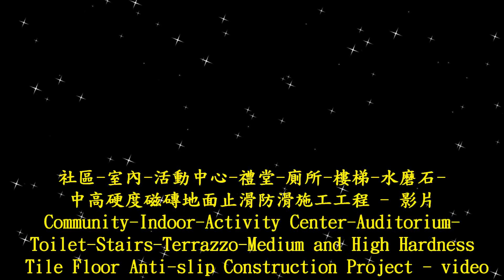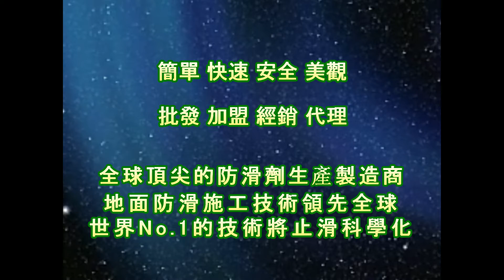止滑大師 1686 社區 - 室內 - 活動中心 - 禮堂 - 廁所 - 樓梯 - 水磨石- 中高硬度磁磚地面止滑防滑施工工程